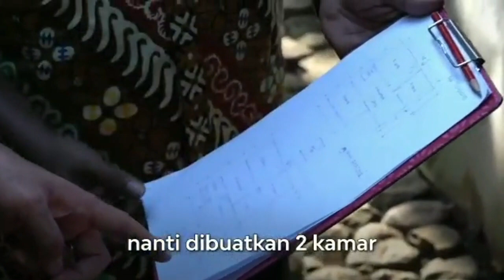BLUSUKAN NAIK TRAIL UNTUK PERBAIKI RUMAH WARGA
Sumarno dan Sakino tak pernah bermimpi. Rumah sederhana yang setiap hari mereka tempati, akan didatangi orang paling hebat di Jawa Tengah. Jangankan Gubernur, camat atau bupati saja mungkin belum pernah datang ke rumahnya.

Tapi hari ini, Sumarno dan Sakino tak bisa berkata-kata. Ganjar Pranowo, Gubernur Jawa Tengah itu datang ke rumah keduanya yang terletak di Desa Selanegara Kabupaten Banyumas. Tak hanya untuk silaturahmi, Ganjar datang membawa oleh-oleh yang diimpikan. Bantuan bedah rumah untuk keduanya.

Sontak saja kedatangan Ganjar disambut haru kedua keluarga. Sumarno yang sehari-hari bekerja sebagai pencari kroto (telur semut rangrang) tak menyangka dapat bantuan bedah rumah dari Ganjar.

"Seneng banget, nggak nyangka pak Ganjar mau ke tempat saya. Pokoknya seneng banget, bener-bener luar biasa. Ini saya seperti mimpi," kata Sumarno.

Rumah Sumarno masih jauh dari kata layak. Lantainya masih tanah, dinding anyaman bambu dan atap genting lawas yang sudah bolong-bolong. Saat hujan turun, rumah itu memang selalu kebanjiran.

"Ya mau buat benerin rumah uang dari mana. Cari kroto itu penghasilannya nggak mesti, kadang dapat, kadang tidak dapat. Ya alhamdulillah dapat bantuan ini, bersyukur sekali. Terimakasih pak Ganjar," ucapnya.

Hal senada disampaikan Sakino, warga Selanegara lainnya. Pria yang sehari-hari bekerja sebagai kuli bangunan itu sampai tak bisa berkata apa-apa saat Ganjar datang membawa bantuan.

"Maturnuwun, omahe mpun didandani (terimakasih rumah saya mau diperbaiki). Moga-moga berkah," ucapnya.

Kondisi rumah Sakino hampir sama dengan Sumarno. Rumah itu masih berlantai tanah, dinding anyaman bambu dan atap genting banyak berlubang. Namun rumah Sakino berukuran lebih kecil, dengan penghuni lebih banyak yakni empat orang.

"Ya kerja serabutan, kuli bangunan. Kalau pas kerja sehari dibayar Rp50.000. Itu hanya cukup untuk kebutuhan hidup, biaya anak sekolah saja kadang kurang. Jadi nggak mikir benerin rumah. Eh ini dapat bantuan, ya senang bersyukur sekali," ucapnya.

Ganjar memang kerap melakukan ngabuburit ke sejumlah daerah selama ramadan tahun ini. Di setiap lokasi yang ia sambangi, ia selalu membantu bedah rumah warga yang kurang mampu.